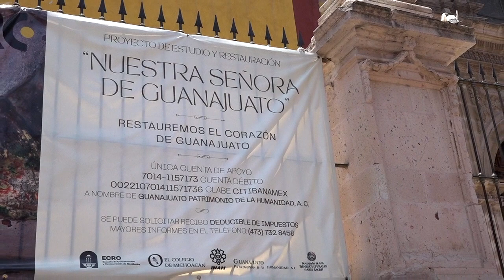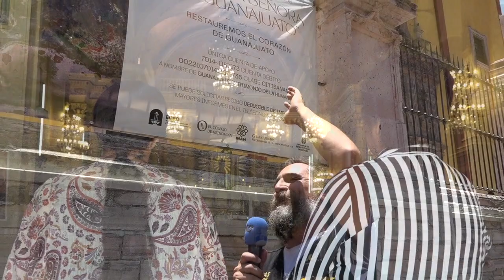Nuestra Señora de Guanajuato necesita ayuda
Nuestra Señora de Guanajuato necesita ayuda, su historia va junto con la ciudad; es patrimonio de todos y a todos les toca cuidarlo.